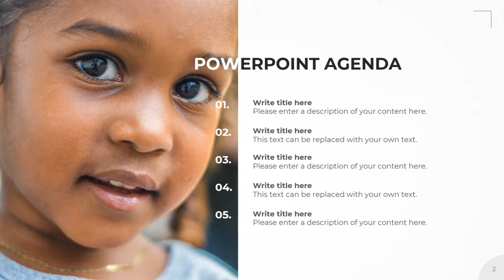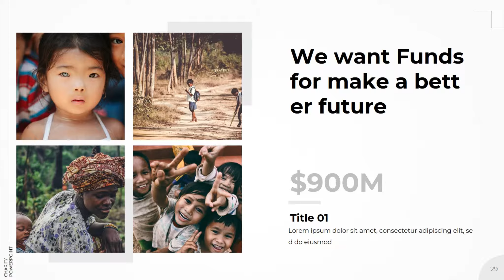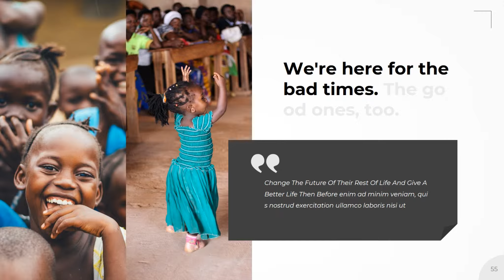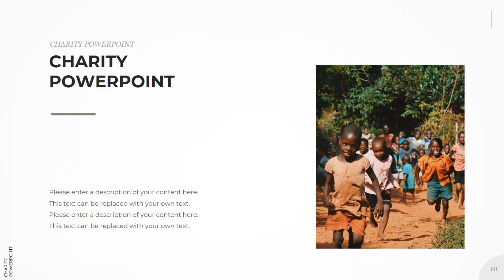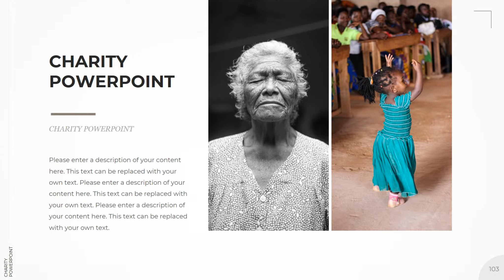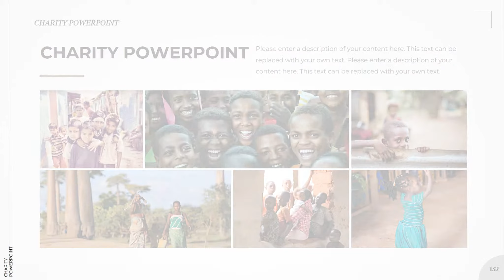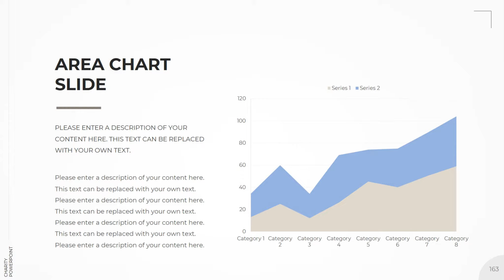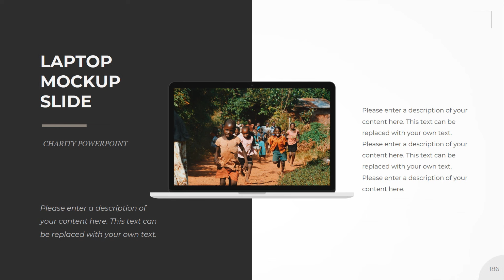Best Charity PowerPoint Template 2019 | Presentation Library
Features of this Template

1. Standard Template.
2. Master template editable.
3. The animated file included.
4. HD Slide sized.
5. Well, Animated.
6. 50 Color themes
7. One Click Color Change
8. Resolution 16:9 (1920:1080 PX),
9. 100% vector
10. Photos in the presentation are not included (we can send mail)
11. Free and System fonts used for simplicity
12. Fully Animated
13. Full HD
14. No Need Photoshop
15. Modern and Clean Design
16. Friendly Support

Some contents may be matched with other's Template. We don't sell templates especially that template which is inspired by other's template.